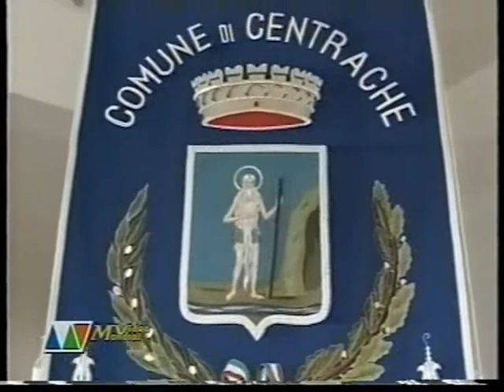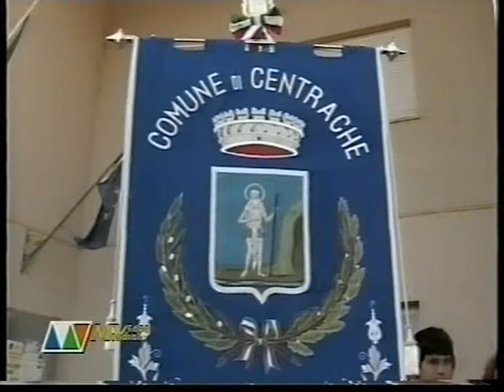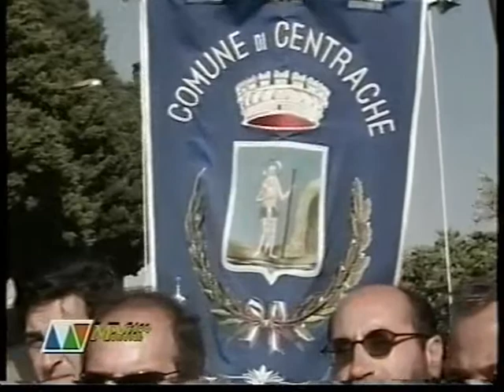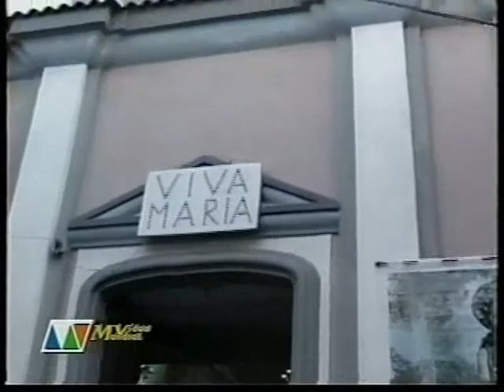centenario S.Onofrio anno 2005